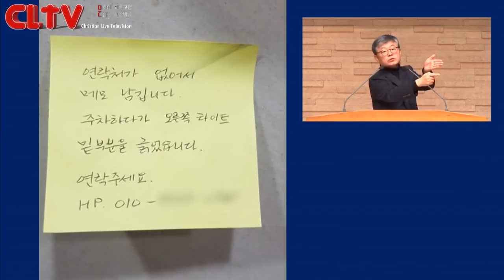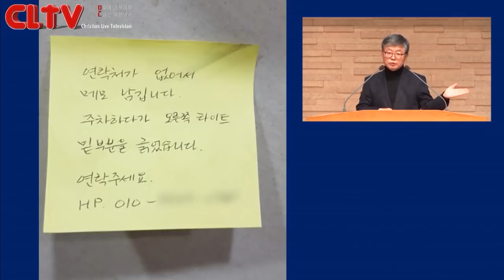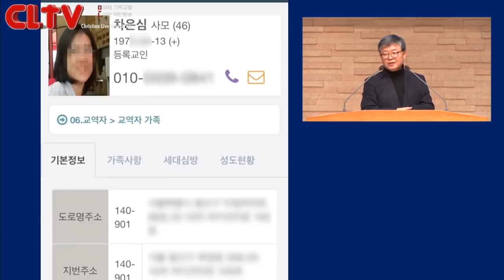CLTV파워강좌_송태근 목사의 누가복음 (30회) '믿음이 없는 세대'